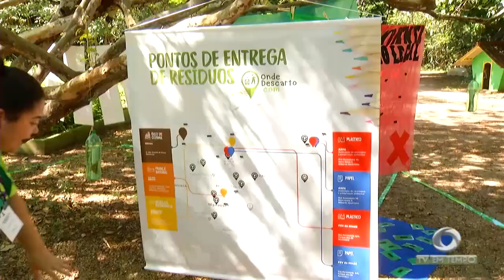Voluntários de projetos ambientais encaram sol forte por uma boa causa, a limpeza do lago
03º BLOCO JORNAL 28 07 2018 - Voluntários de 2 projetos ambientais encararam o sol forte na região do Tarumã por uma boa causa: A limpeza do lago